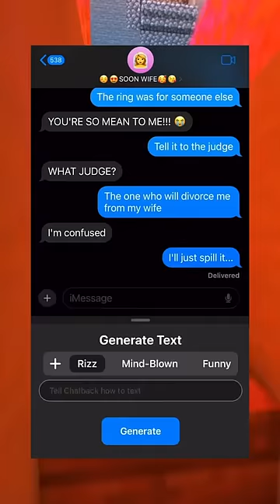Hmmm… 💍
Chatback can make you smart and funny. Trust me, *you* need it.

Text Message Proposal! 💎